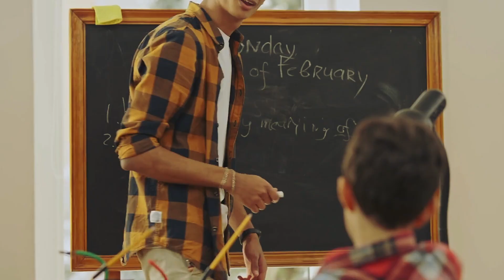Jahre später erkannte der Wolf den Jungen wieder und rettete ihn vor einem Wolfsrudel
Als ein Mann auf einem seiner Jagdausflüge in den Wald ging, war das Letzte, was er erwartete, ein Wolfswelpen zu retten. Er brachte das Jungtier in die Sicherheit seines Hauses und seine Familie beschloss, die kleine Kreatur bei sich aufzunehmen. Obwohl Wölfe unkonventionelle Haustiere sind, erwies sich die Anwesenheit des Welpen für den einzigen Sohn des Mannes als nützlich. Der kleine Junge und der Wolfswelpe wuchsen zusammen auf und waren praktisch unzertrennlich. Am Ende trennten sie sich jedoch. Jahre später erkannte der Wolf den Jungen und rettete ihn. Obwohl der Junge und der Wolf die letzten Jahre getrennt verbracht hatten, bewies ihre Bindung in diesem Moment die Kraft einer wahren Freundschaft.